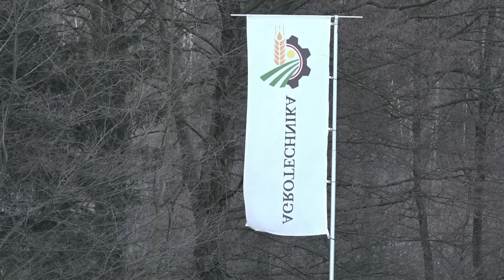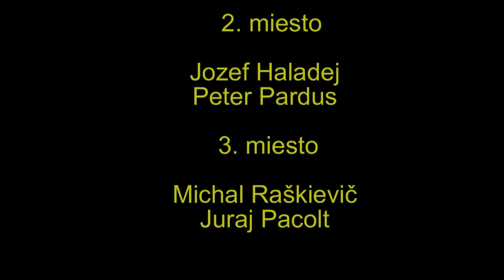19. ročník Zimnej furmanskej súťaže ťažných koní - celý záznam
19. ročník Zimnej furmanskej súťaže ťažných koní
V sobotu 27. januára 2024 zorganizovalo Mesto Hriňová 19. ročník Zimnej furmanskej súťaže ťažných koní v miestnej časti Murínka.  Súťaže sa zúčastnilo  19 furmanov z celého Slovenska, ktorí súperili v troch disciplínach: slalom na čas, sila v páre a sila v jednotke. Najlepší furman dňa s najlepším bodovým hodnotením získal hriňovskú fujaru, ktorú vyrobil lokálny výrobca Dušan Šulek. Aj keď počasie nám veľmi neprialo, prilákalo približne 3500 divákov. Súťaž o 10.00 hodine odštartoval primátor Mesta Hriňová  Stanislav Horník. Pre návštevníkov bolo pripravených takmer 70 predajných stánkov s občerstvením, remeselnými výrobkami a rozličným tovarom. Veľkým lákadlom boli aj tradičné zabíjačkové špeciality, ktoré pre návštevníkov pripravili zamestnanci mestského úradu. Podujatie skvele moderovali majstri slova Martin Kopor a Tomáš Dom. Diváci mohli tento rok obdivovať viacero výnimočných výkonov ťažných koní, sedem kubíkov dreva bolo tento rok potiahnutých až do vzdialenosti 78,94 metrov.